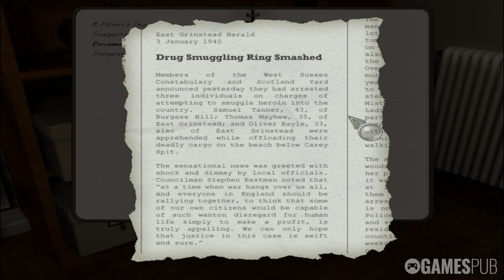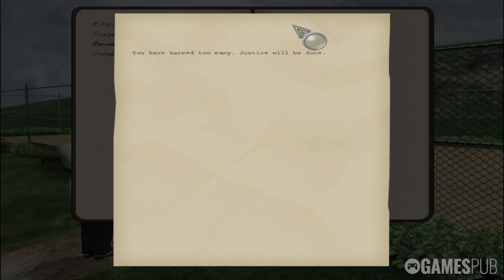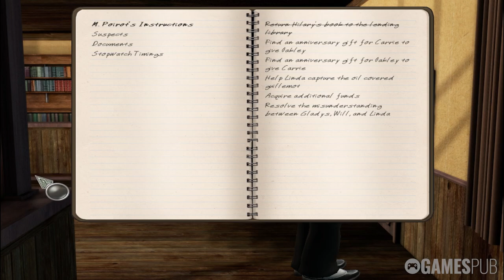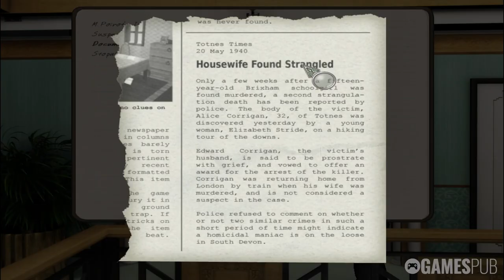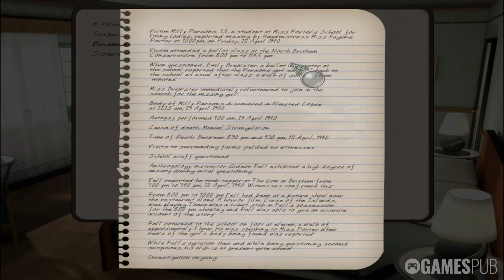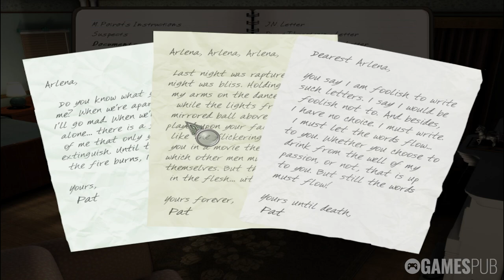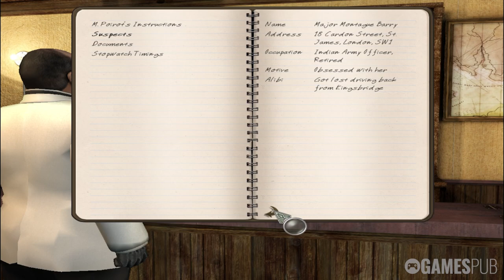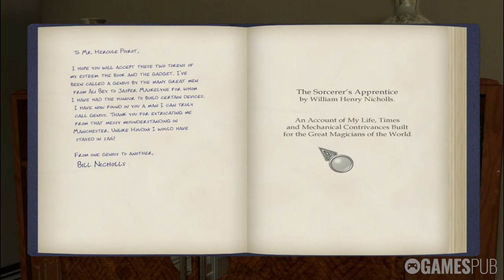Agatha Christie: Evil Under The Sun | Full Game Walkthrough | No Commentary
Help Hercule Poirot solve the murder of a famous actress during what should have been the start of a relaxing holiday for him. On an exclusive island resort frequented by the rich and famous find out who has an alibi?

0:10 Act 1
1:09:41 Act 2
2:36:43 Act 3
3:04:47 Act 4
4:08:10 Act 5
5:52:27 Act 6
6:35:42 Act 7

Agatha Christie: Evil Under the Sun (2007)

Release Date: 2007
Developer: AWE Productions, Inc.
Publisher: The Adventure Company